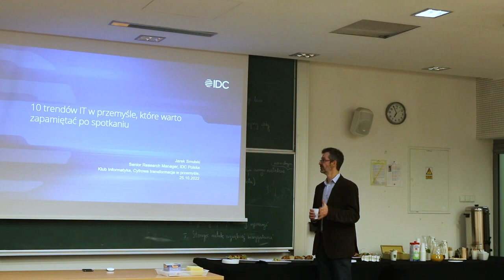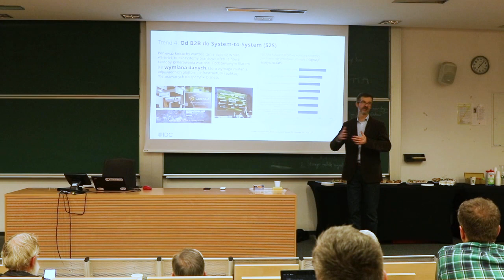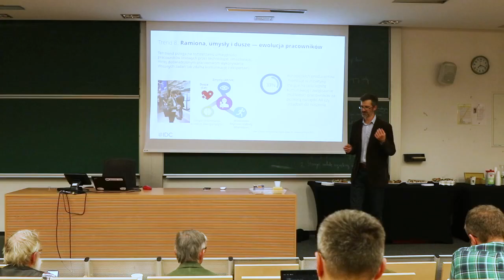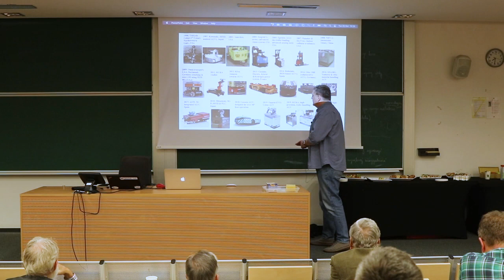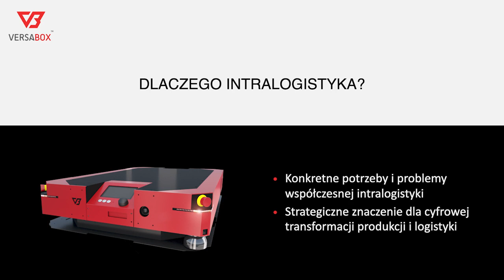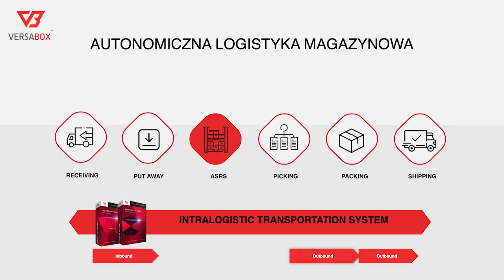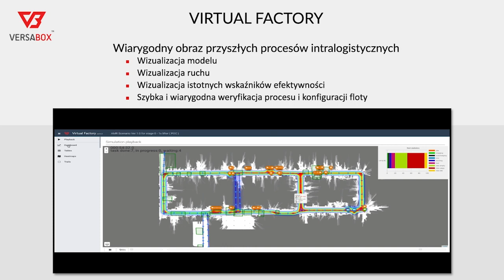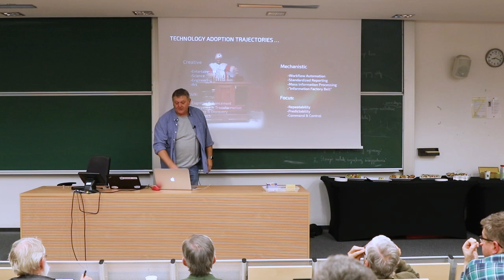Transformacja cyfrowa w przemyśle - Klub Informatyka PTI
Borys Stokalski oraz Jarosław Smulski opowiadają o swoich przemyśleniach i doświadczeniach związanych z transformacją cyfrową w przemyśle. Tak zapowiedział swoje wystąpienie Borys Stokalski: "To żyje! Mobilne systemy autonomiczne w przemyśle i logistyce. Po co są potrzebne, co potrafią, jak ewoluują? Pokażę filmy z robotami w akcji, opowiem trochę o tym jak się rozwija autonomia w intralogistyce, o znaczeniu symulacji, o zagadnieniach architektonicznych itp."

Po prezentacjach Jarosława Smulskiego, związanego od lat z IDC, doświadczonego konsultanta i badacza rynku informatyki i telekomunikacji, można oczekiwać wielu błyskotliwych przemyśleń i obserwacji z perspektywy makro.

0:00 - wprowadzenie - Maria Ganzha
2:16 - komentarz - Borys Stokalski, RETHINK - Digital Business Design, Versabox Smart Robotics Company
3:00 - wstęp do prezentacji - Jarek Smulski - International Data Corporation
6:32 - przemysł 4.0 - Jarek Smulski
7:55 - 10 trendów w przemyśle IT - Jarek Smulski [początek prezentacji]
35:40 - podsumowanie - Jarek Smulski
36:35 - wstęp do prezentacji - Borys Stokalski
38:08 - Mobilne systemy autonomiczne w przemyśle i logistyce - Borys Stokalski [początek prezentacji]
1:06:15 - Od modelu do wdrożenia, film Versabox + Faurecia - Borys Stokalski
1:14:28 - Virtual factory, film - Borys Stokalski
1:20:53 - Projektowanie systemu transportowego - Borys Stokalski
1:26:14 - podsumowanie - Borys Stokalski
1:28:43 - dyskusja

Miejsce nagrania: Wydział Matematyki i Nauk Informacyjnych Politechniki Warszawskiej
Nagranie oraz montaż: Jana Denisiuk
Copyright by Polskie Towarzystwo Informatyczne, 2022
Organizacja: Klub Informatyka Oddziału Mazowieckiego PTI.